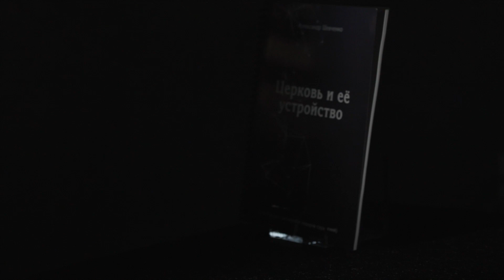Моисей и Христос о разводах. Александр Шевченко.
Преткновения. Соблазны. Осуждения. #3
Кто-то хорошо заметил: единственное, что мы делаем безупречно это ошибаемся в людях.

Мы имеем право судить о том или ином ПОСТУПКЕ, но мы должны быть осторожны, когда судим о ЧЕЛОВЕКЕ, который его совершил. Потому что не знаем ОБСТОЯТЕЛЬСТВ, в которых он оказался, и МОТИВОВ, побудивших его поступить таким образом.

“Не судите по наружности, но судите судом праведным" (Ин. 7:24).